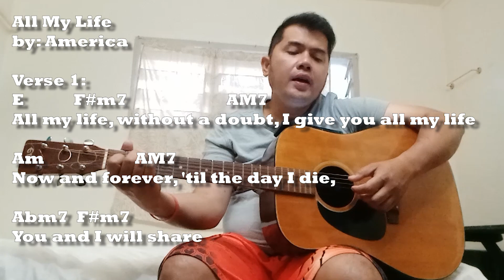All my life - America cover